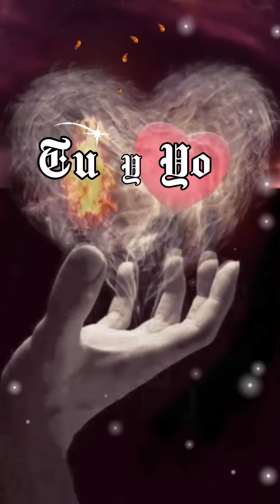Grupo Cimarrón-Volverme A Enamorar